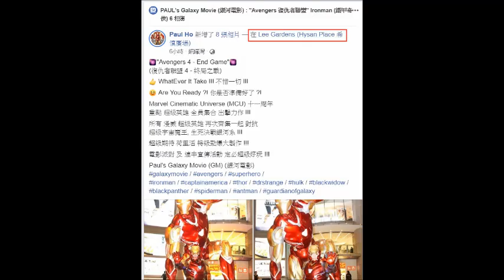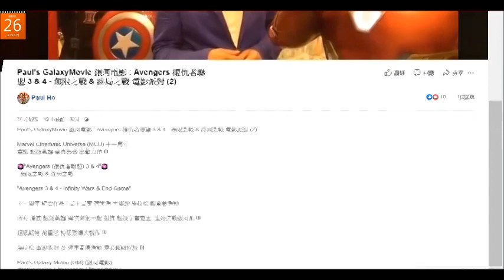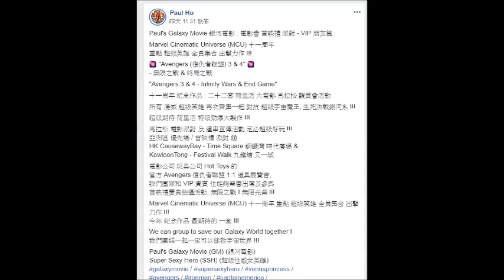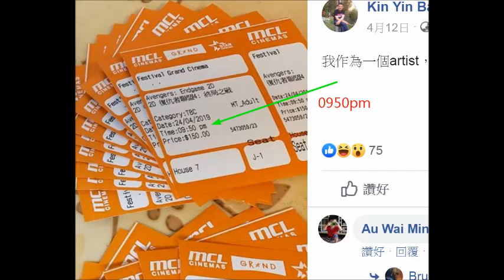20190425 啤梨晚報撚屌馬健賢Barry Ma夾埋條仆街呃腦殘錢。放啲舊片、舊相出嚟呃腦殘。係又一城嗰場係0945，腦殘嗰場係0950